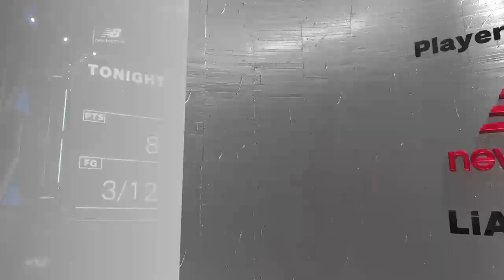KBA Throwback Thursday TONIGHT